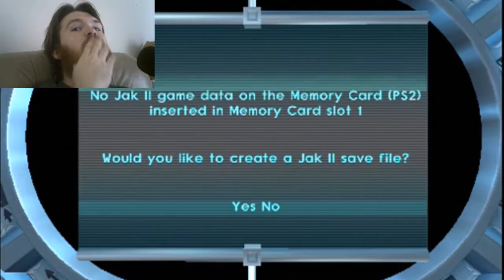BECOME THE DARK WARRIOR!!! - Jak II Playthrough (Part 1)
Jak will become the dark warrior in this first episode of Jak II